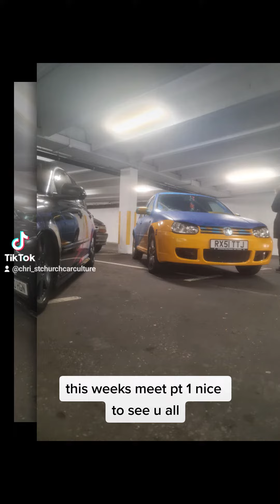Christchurch car culture uk